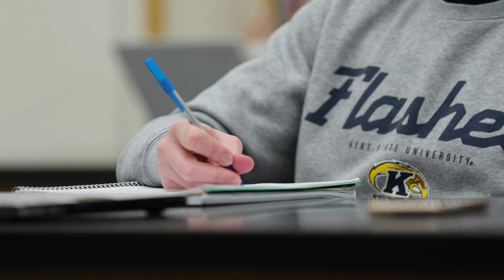Exercise Science and Exercise Physiology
The Exercise Science and Exercise Physiology program offers degrees at the undergraduate, master’s and doctoral levels. At the undergraduate level, there are four concentrations for the students to choose from: Pre-PT/OT/DPM, Exercise Specialist, Strength and Conditioning, and Exercise Physiology.